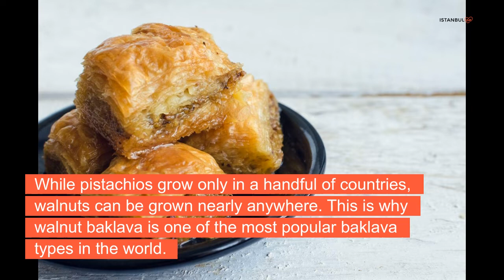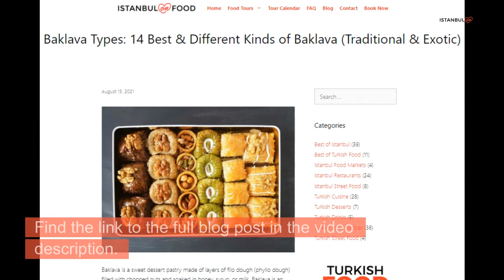Baklava Types: 14 Best & Different Kinds of Baklava (Traditional & Exotic)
Here is a list of 14 best & different kinds of baklava.